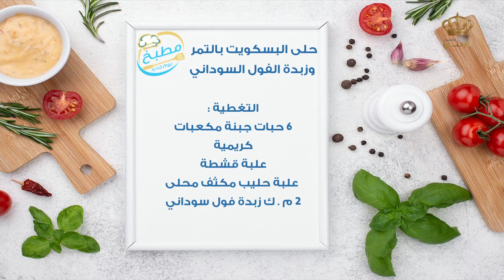مطبخ يوم جديد | "حلى البسكويت بالتمر" مع الشيف علا نيروخ 😍😋